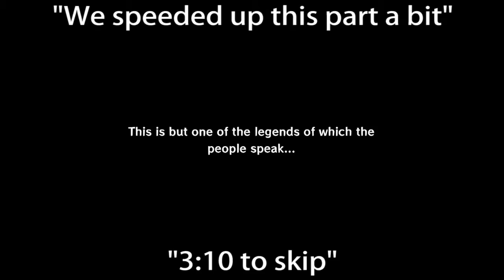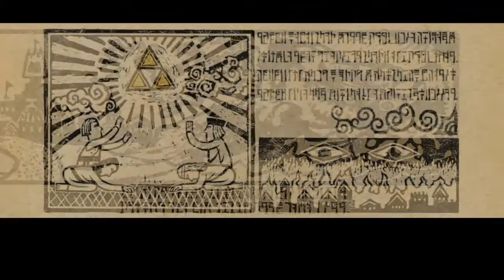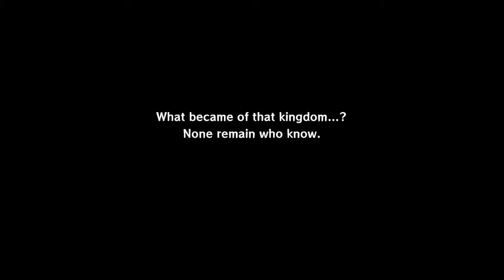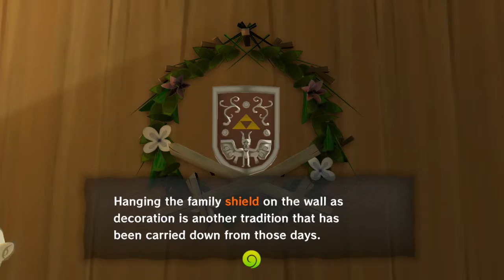The Legend of Zelda: The Wind Waker HD | Ep:01 Mah Birthday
The start of our favorite Zelda game ever created, but first we need to get some weird clothes from our grandma because it's our birthday today. ;_;

(This series is gonna be a normal Let's Play with not so much focus on editing like the rest of our videos.)

And we're also gonna try to have 2 videos every weekend from now on, with an episode of The Legend of Zelda: The Wind Waker HD every Sunday at 18:00 Swedish time.